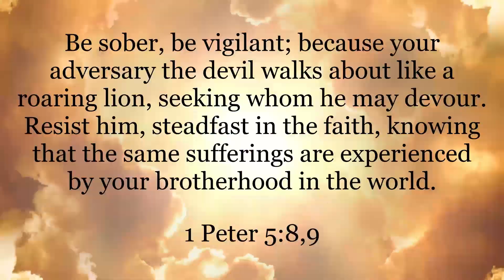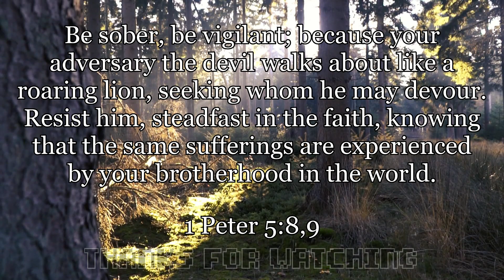Nahh These Mechanics Are Insane! | The Legend Of Zelda: Tears Of The Kingdom [#2]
Legend of Zelda tears of the kingdom part 2, where we discover the art of creation using The Zonai devices! Absolutely brilliant.

Hope you all enjoyed watching me play for a whole HOUR and 20 min. Which goes down as the longest video ever uploaded on this channel.

Love and appreciate you all..